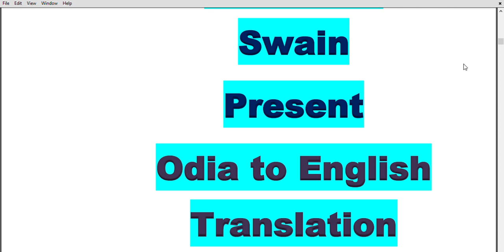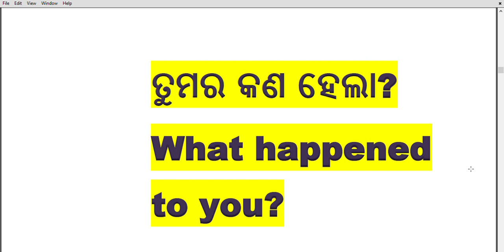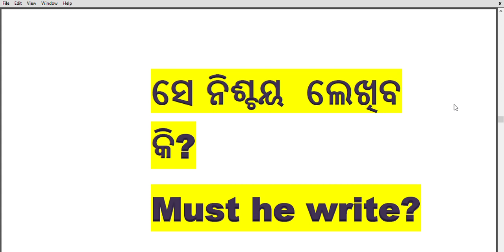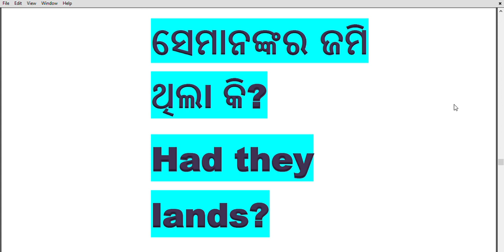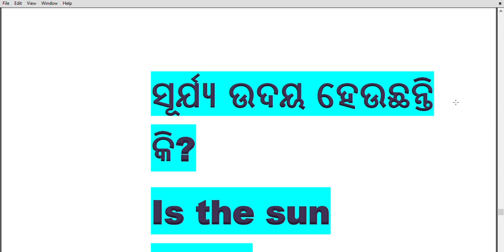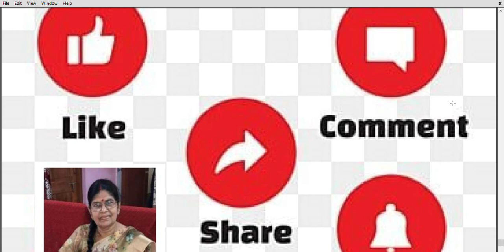Odia to English Translation by Manjulata Swain 14-08-2023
Easy Learning by Mangulata swain Present Odia to English Translation.